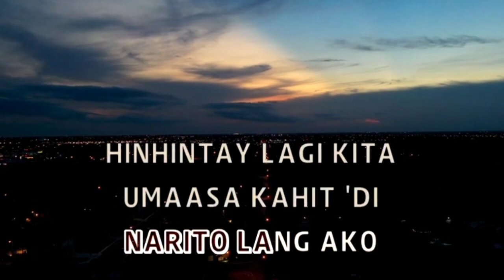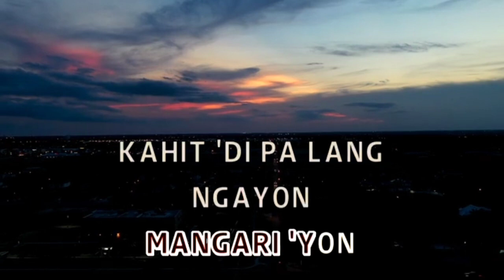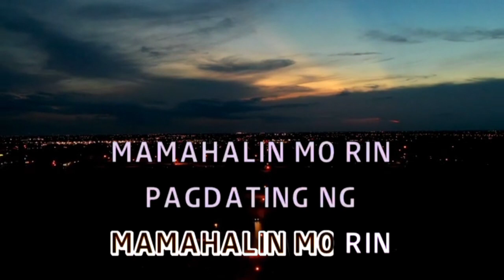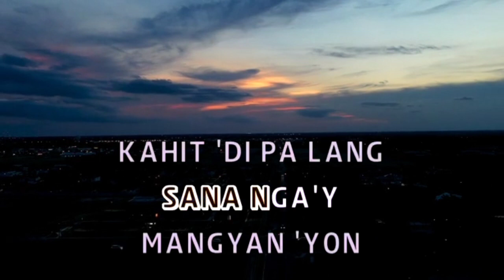💚PAGDATING NG PANAHON💚 BY: AIZA SEGUERRA (KARAOKE VERSION)